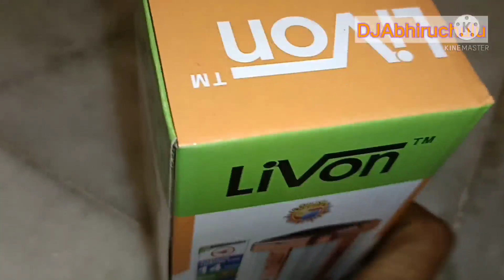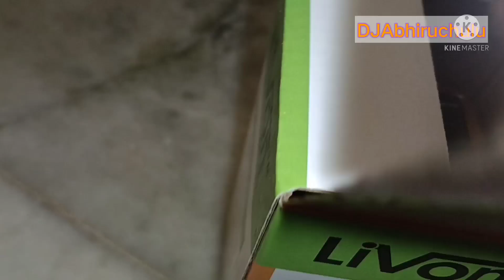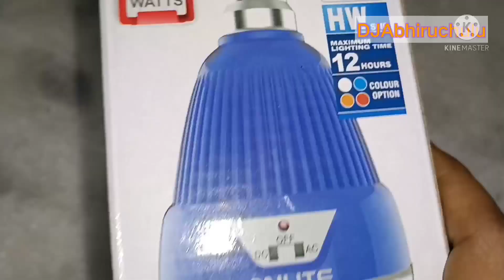DJAbhiruchulu Power cut day & Sunday Movie plan vlog|Dillu Snack change|Finally I Got solution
light com lanthern link: